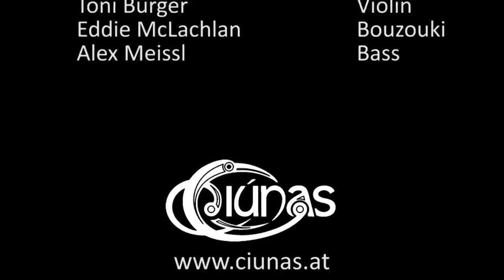Morrison's Jig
Morrison's Jig, Kid On The Mountain, Drops of Brandy - performed by Ciúnas in a concert in Sept. 2013 at Galerie Eichgraben/Austria
Eddie McLachlan -- bouzouki
Peter Aschenbrenner -- whistles
Toni Burger -- violin
Alex Meissl -- bass